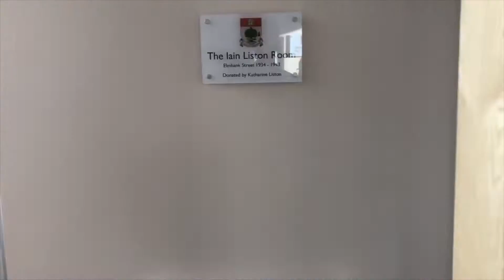High School of Glasgow's Christmas Video 2017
Merry Christmas from all at The High School of Glasgow